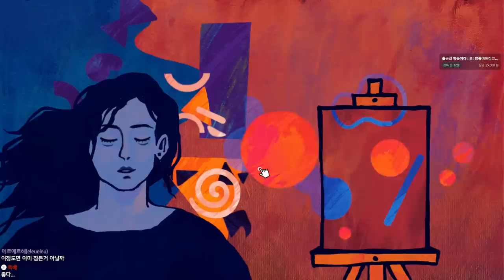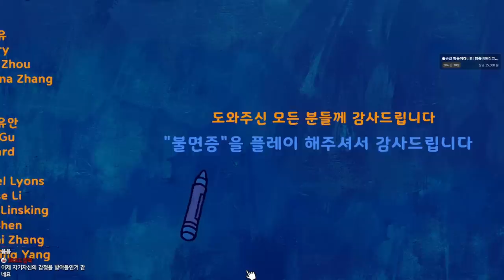불면증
가격: 2830원